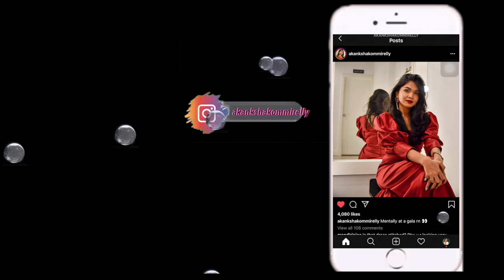Laser treatment QnA | Price | Experience | Worth it?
Hey guys, in this video I'm answering few of your questions related laser hair removal and my experience. Watch to know more about it.

The one I go : 3rd Floor, VVC Park View Complex, Rd Number 1, next to CVR News, Jubilee Hills, Hyderabad, Telangana 500033

Deets :
Dress : Ajio
Blazer : Forever21
Chain :  shein

Makeup  : IDK 😂